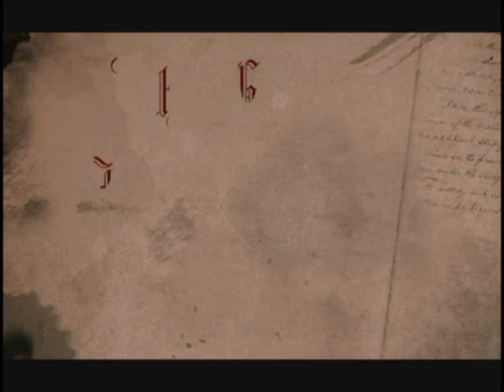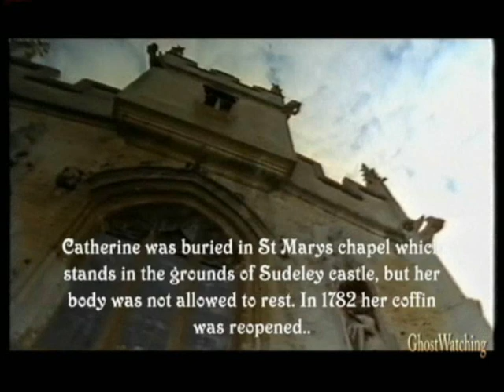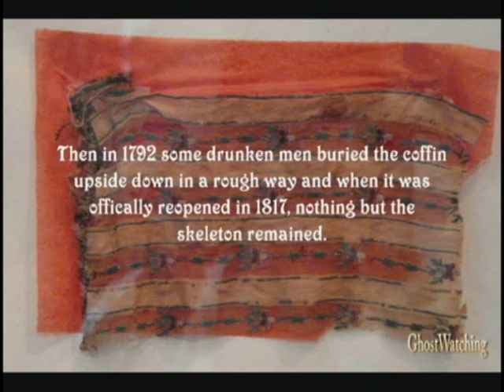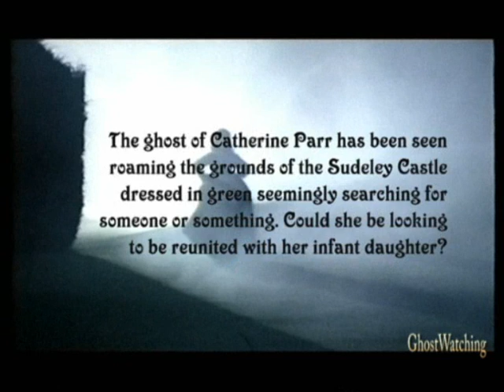Catherine Parr Ghost At Sudeley Castle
The ghost of Queen Catherine Parr is said to haunt her last home Sudeley castle, she lay perfectly preserved in her coffin for 234 years until she was unearthed again...